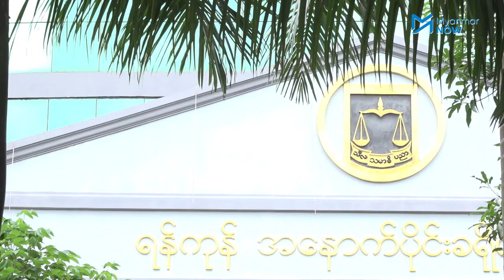အေအေခေါင်းဆောင်၏ညီအပါဝင် ၈ ဦး ရုံးထုတ်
AA ခေါင်းဆောင် ဗိုလ်ချုပ်ထွန်းမြတ်နိုင်၏ညီ ကိုအောင်မြတ်ကျော် အပါဝင် ၈ ဦးတို့အား ဇူလိုင်လ(၁၀) ရက်နေ့က အနောက်ပိုင်းခရိုင်တရားရုံးတွင် ရုံးထုတ်ခဲ့ပြီး မှုခင်းတပ်ဖွဲ့မှူးရုံး(နေပြည်တော်)က ပူးတွဲ တင်ပြထားတဲ့  CD ပါအချက်အလက်စာရွက်များကို တရားရုံးက သက်သေအဖြစ်လက်ခံခဲ့ပါသည်။